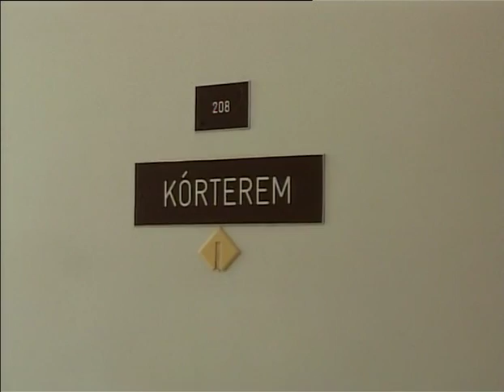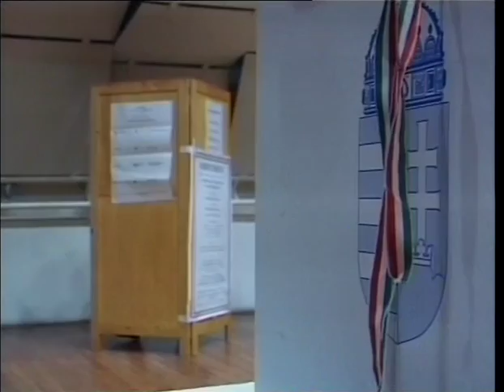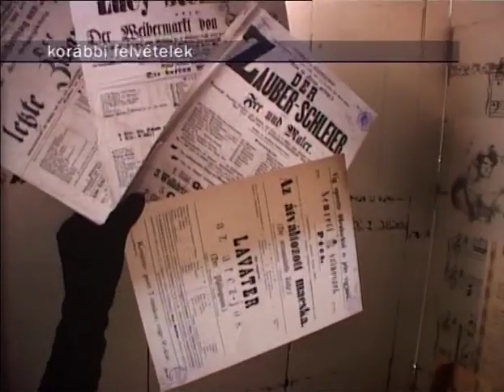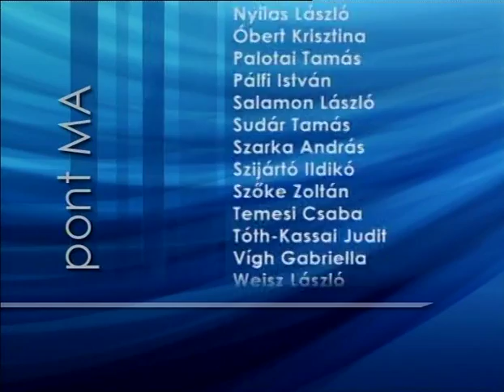PontMa (2010.04.23.) Pécs TV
PontMa
Idő: 00:21:30
Műfaj: Híradó
Riporter: Katits Bernadett

Tartalom:
- Tettyei romok
(Megszólaló: Rabb Péter statikus, Bartal és Rabb Kft.)
- Kevés a pénz az egészségügyben
(Megszólaló: Kollár Lajos főigazgató, PTE Klinikai Központ)
- A Munkácsy Trilógia szombaton nyílik
(Megszólalók: Páva Zsolt, Pécs polgármestere, Gamus Árpád igazgató, Pécsi Galéria, Szentkirályi Miklós főrestaurátor)
- Országgyűlési választások II. fordulója
(Megszólaló: Horváth Csaba politológus)
- Éjszakára bezárják a Nevelési Központ belső udvarát
(Megszólalók: Turi Katalin igazgató, ANK, Kovács Gyula)
- A Magyar Cserkész Szövetség 6. számú kerülete hétvégi programot szervez
(Megszólaló: Hegyi László elnök, VI. cserkészkerület)
- MiZo Pécs döntő Sopron ellen
(Megszólaló: Füzy Ákos vezetőedző, MiZo Pécs 2010)